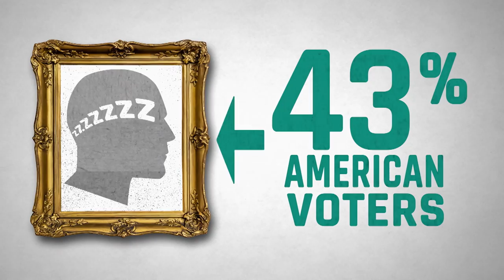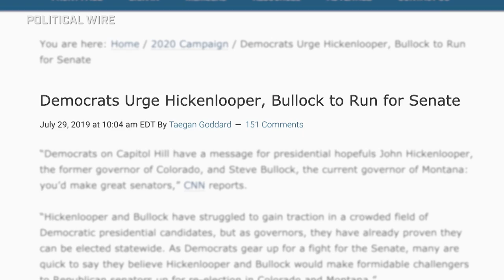The Problem with Pragmatism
Montana’s governor is running for president, but most people don’t know that. Despite being popular in his home state — one that Trump won handily in 2016 — Governor Steve Bullock is struggling to gain ground in a polarized Democratic Party. Ian Bremmer sits down with Bullock to understand why. Then on Puppet Regime, we say farewell to former National Security Advisor John Bolton.